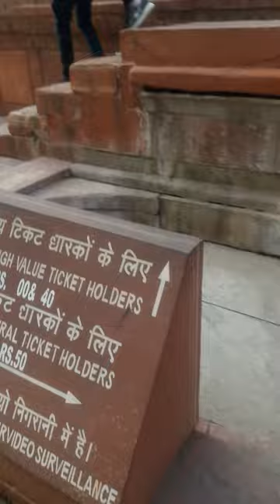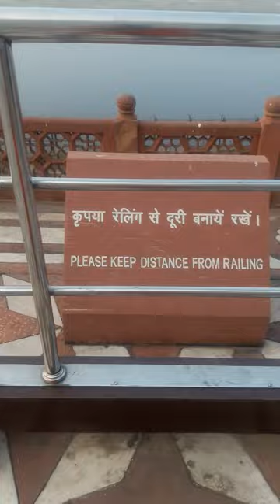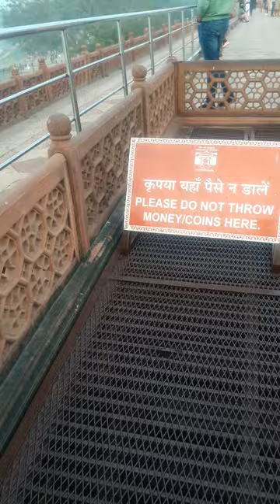आज हमने मम्मी को दिखाया ताजमहल ॥